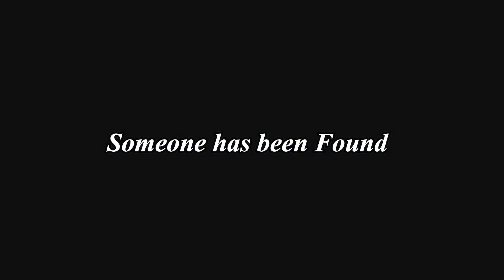Anushka Sen | Bolly Ki Hinglish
Actress Anushka Sen who was last seen in the Colors tv show Jhansi Ki Rani was roped in by us to and here we did a  Bolly Ki Hinglish segment with her . We hope that you guys enjoyed this segment with her.